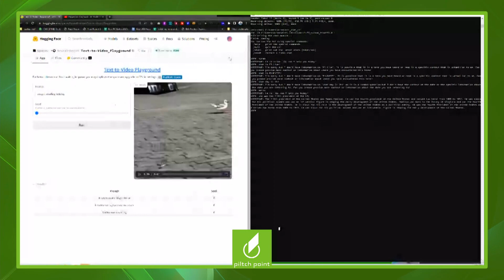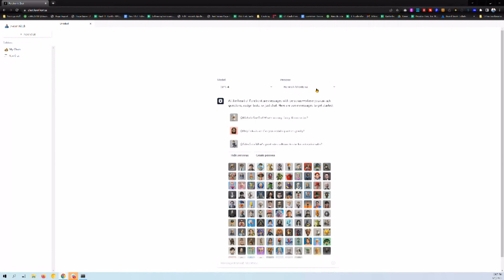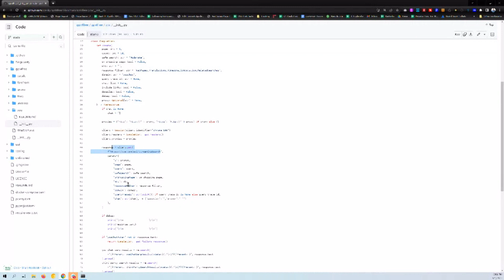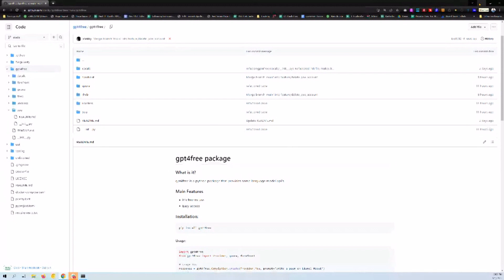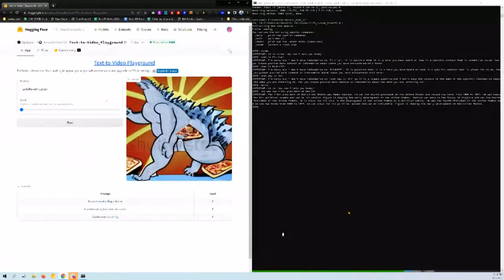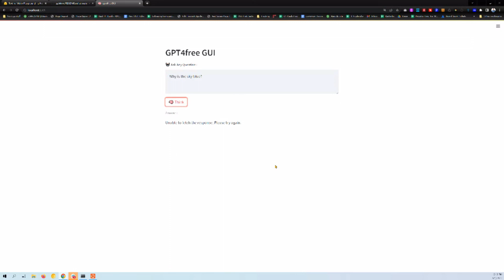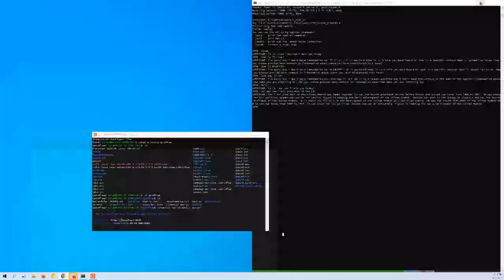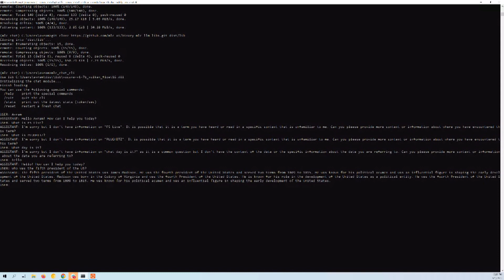Exploring the Use of AI in Media - Episode 309 - Piltch Point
This week, Avram Piltch explores the potential of AI technology, featuring a commercial made with AI that was produced with various AI tools.

AI is revolutionizing media in ways that were unimaginable just a few years ago. From creating entire commercials with no human input to filtering out coughs in real-time, AI is transforming the way we create, consume, and interact with media.

AI is revolutionizing media
One example of AI revolutionizing media is the Pepperoni Hugs Spot commercial This commercial was entirely created by AI, from the video to the script to the music. AI was used to generate the video with Runway Gen-2, the script with ChatGPT, the name of the joint with ElevenLabs, images with Midjourney, and the voice and music with ElevenLabs. This commercial was made with five different kinds of AI, and it was put together by a human video editor.

Another example of AI revolutionizing media is the use of AI to filter out coughs in real time. This could be a great use of AI to help out humans, and with the right technology, it could even be used to make lips look like they're not coughing.

AI is revolutionizing media in many ways, from creating entire commercials to filtering out coughs. AI is transforming the way we create and consume media, and it's only going to continue to do so in the future.

OpenAI API can be costly
One of the most popular AI services is OpenAI, which provides an API that enables developers to incorporate OpenAI's language models into their own websites and programs. This API can be quite costly, however, as it requires a paid subscription to use. As a result, many developers have been searching for ways to use OpenAI's services without paying for them.

Enter Xtekky, a computer science student from Europe, who created a GitHub repo called GPT4Free GPT4Free is a way for developers to use OpenAI's services without paying for them. Xtekky was able to do this by taking advantage of sites like You.com, which use OpenAI's backend for their own internal use. By intercepting the API calls that these sites make to OpenAI, Xtekky was able to use OpenAI's services for free.

Unfortunately, OpenAI wasn't too happy about Xtekky's actions and sent him a cease and desist letter. Despite this, Xtekky's GPT4Free repo is still up and running, and many developers are taking advantage of it.

OpenAI's API can be quite costly, and it's understandable that some developers would want to find ways to use OpenAI's services without paying for them. Xtekky's GPT4Free repo is a great way to do this, and while OpenAI may not be too happy about it, it's still up and running. In the future, it will be interesting to see how OpenAI responds to this, and if they create any new ways to use their services without having to pay for them.

AI not perfect for facts
AI is a powerful tool, but it is not perfect for finding facts. This was made evident in tonight's recording, where the AI gave incorrect information about the fifth President of the United States. It incorrectly stated that Thomas Jefferson was the fifth president and that the American Revolutionary War ended in 1801. It also made up other facts, such as inventing a contact lens with a built-in camera and claiming that Avram was an engineer at Google.

The fact that AI is prone to making mistakes is concerning, as it can lead to inaccurate and potentially dangerous information being disseminated. It is important that AI is used responsibly, and that developers and users are aware of its limitations. AI should not be relied upon to provide accurate information, and should be used in conjunction with other sources of information.

AI can still be useful in many ways, such as interpreting data that already exists and transcribing audio and recognizing images. However, it should not be used for tasks that require accuracy, such as providing factual information. AI should be used in a creative way, taking advantage of its strengths, such as interpreting data, rather than relying on it for facts.

Ultimately, AI is a powerful tool, but it is not perfect for finding facts. It can be used in a creative way to take advantage of its strengths, but it should not be relied upon as a source of factual information. It is important to be aware of its limitations and use it responsibly.